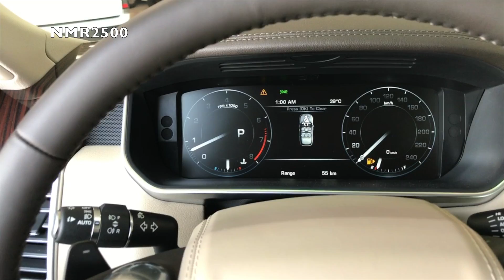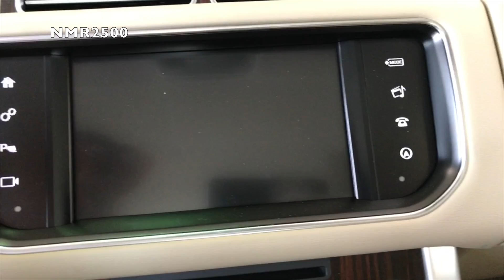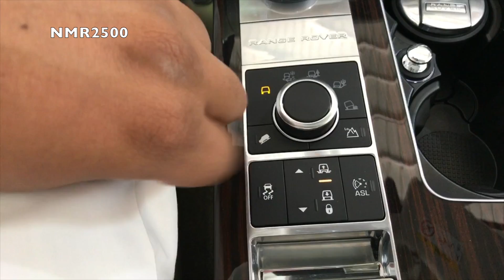رنج روفر بسعر ٣٧٥ الف ريال range rover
معرض ال جميح
لطلب والاستفسار
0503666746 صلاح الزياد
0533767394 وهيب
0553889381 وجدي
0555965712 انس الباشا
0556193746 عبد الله